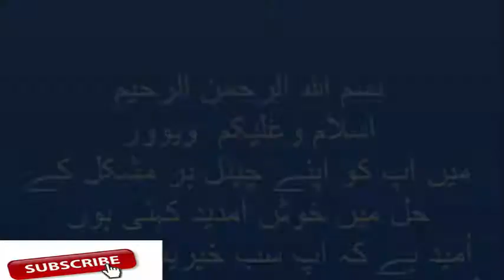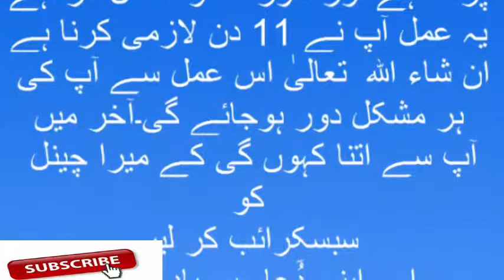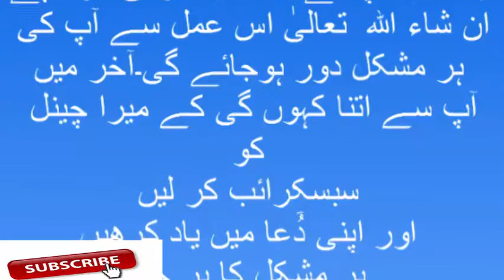Qurani Wazifa | Wazifa in Urdu | 11 Din ka Wazifa | Har Mushkil Door karne ka Amal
Qurani Wazifa upload kia hai,is Wazifa ko Pasand kia gia hai Har Mushkil or hajat ko pora karne k liye ,is liye jo bhe khud ko mushkil mein feel karta hai wo yh Wazifa kar skta hai.
is amal ki ya humaray channel ki kissi Video ki ijazat leny ki zarorat nahi hai.